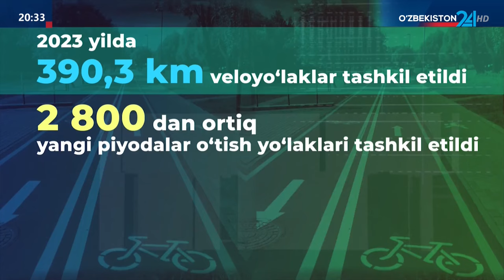Xavfsizlik va barqarorlik yoʻlida: Hududlarda harakatlanish uchun eng maqbul tezlik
©️ "O'zbekiston 24" telekanali "Studiya 24" dasturi